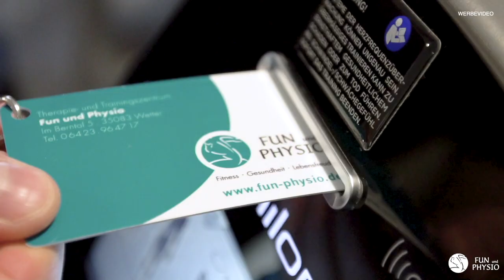WARUM DU TROTZ SPORT NICHT ABNIMMST #5 - und die Lösung dafür. Fun und Physio Wetter.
Fettzellen verschwinden nicht einfach, sie entleeren sich nur.
Der Körper versucht diese leeren Energiespeicher nun wieder aufzufüllen. Der Jo-Jo-Effekt lässt grüßen...
Wusstest du, dass ein mittleres Popcorn und ein 0,5l Softdrink im Kino zusammen über 800 Kcal haben?

Abnehmen ist ein 24/7 Job! Mehr in diesem Video.